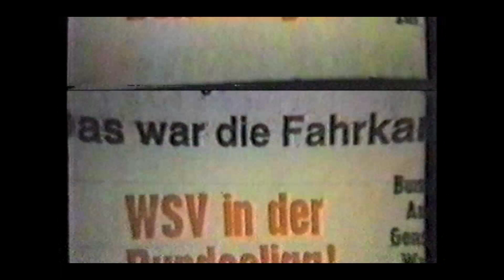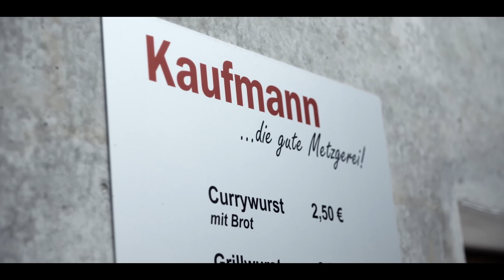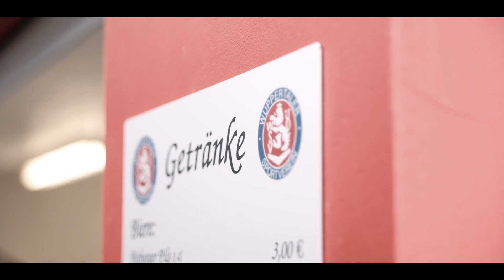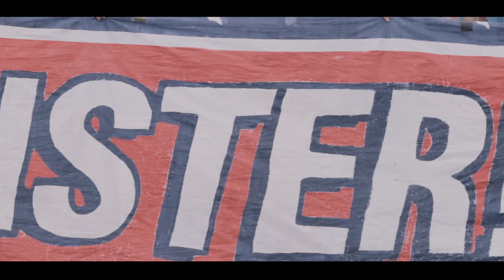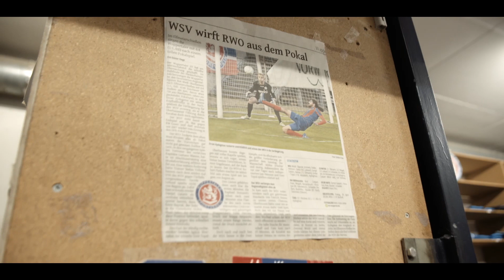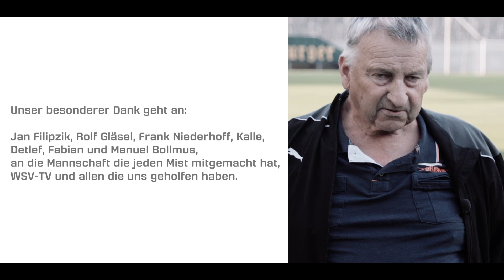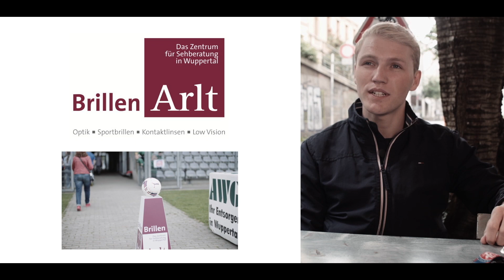Fussballdokumentation: Nie wieder Oberliga! - Das Phänomen WSV, Dokumentarfilm, D. 2016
Nie wieder Oberliga! - Das Phänomen WSV
Dokumentarfilm, D. 2016

Produktion und Realisation: Siegersbusch Film
Texte: Peter Wallgram
Sprecher: Maximilian Hilbrand

Eine Spielzeit lang begleitete ein Filmteam den Wuppertaler Sportverein auf dem Weg von der Oberliga in die Regionalliga .Dabei entstand ein Porträt des Traditionsvereins, das mehr erzählt, als pure Sportgeschichte: in zahlreichen Interviews und stimmungsvollen Bildern wird dem Phänomen WSV nachgespürt.